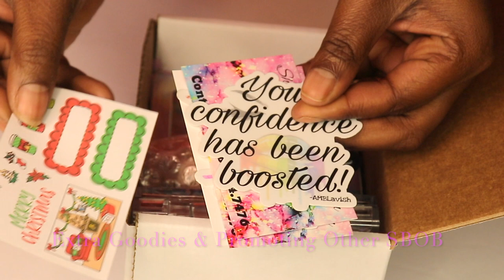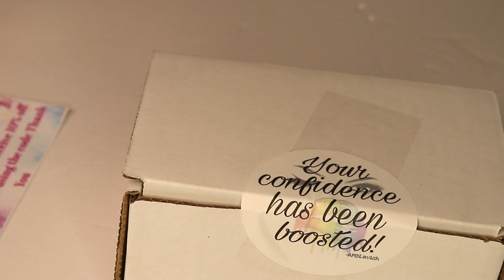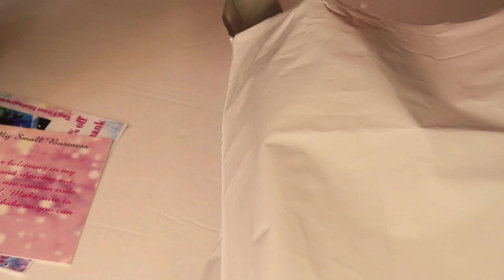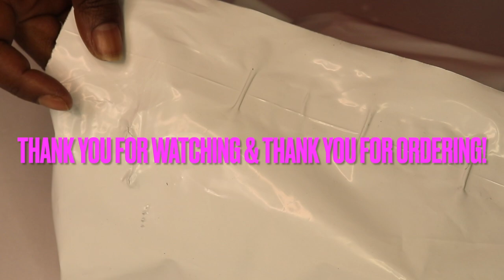BlackOwnedBusiness Pack Orders With Me For My Small Business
*Hey loves, pack orders with me for my small business! I love packing orders on camera plus showing my appreciation to the true ones!

xoxoxox

Camera I used in my videos: Cannon Rebel t7i
Camera I use for Vlogging:  Samsung S20 Ultra Plus & SONY A5100
Software I use to Edit: iMovie
Send Cute Notes Or what ever you want!
A.MAREE BEAUTY
14643 Merry Meadow Dr.

Amazon Storefront

PRINTSBYUS INSTAGRAM
CUSTOM SWEATERS, SHIRTS, MASK, ETC.